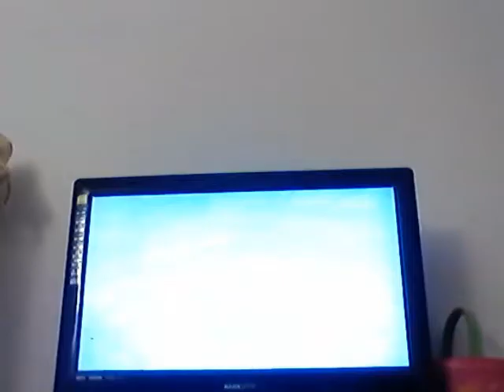regular battle and ranked with jackie!